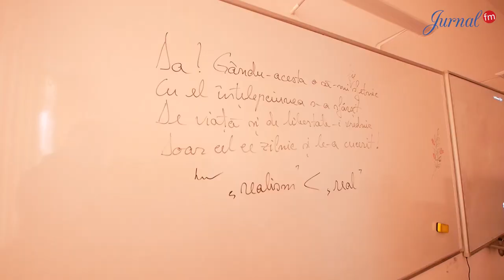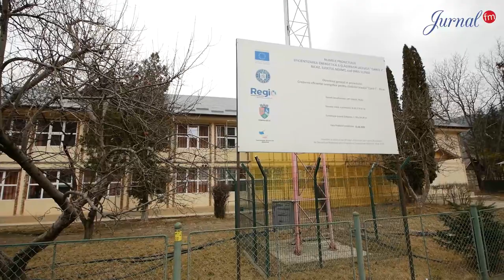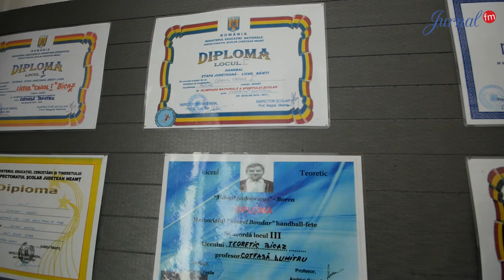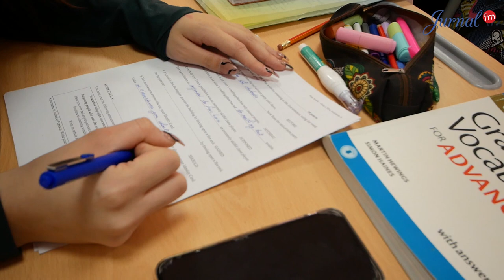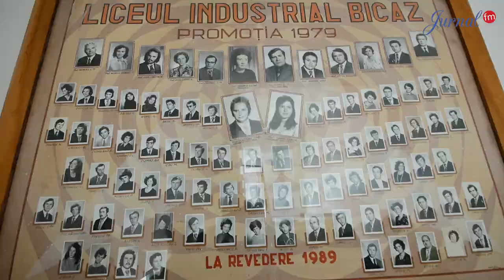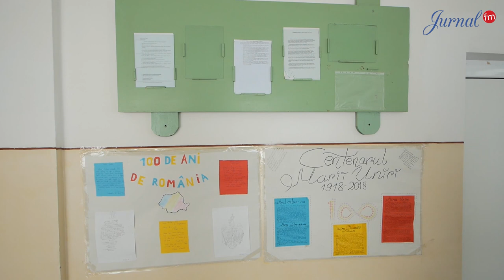Educatia la zi - Liceul Carol I Bicaz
Oferta educațională - Liceul Carol I Bicaz

Si urmariti-ne pe retelele de socializare.

Jurnal FM – Un singur nume, o mare familie